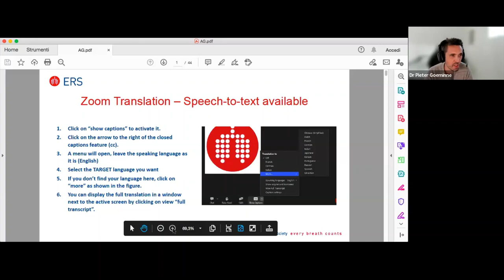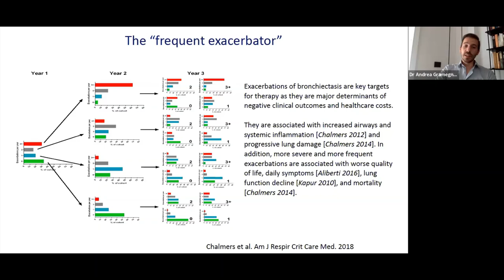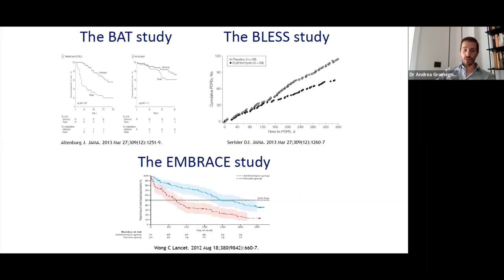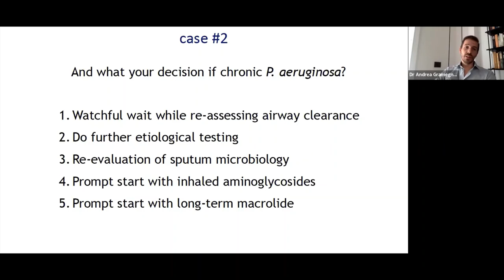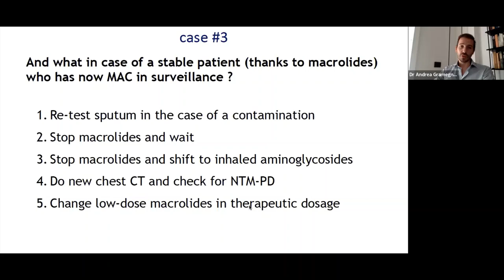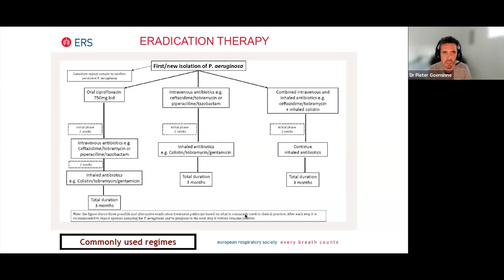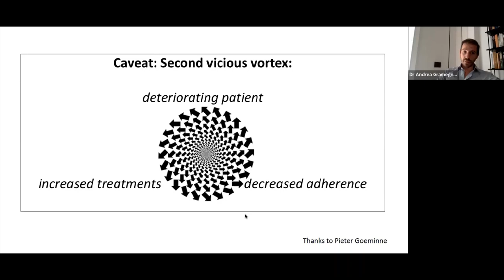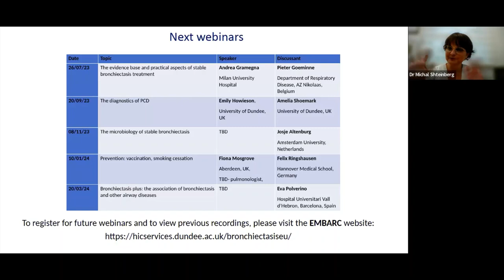Lessons in Bronchiectasis - Andrea Gramegna and Pieter Goeminne (26.07.2023)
The evidence base and practical aspects of stable bronchiectasis treatment